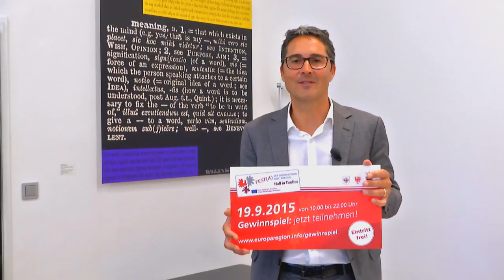Südtiroler Landeshauptmann Arno Kompatscher lädt ein zum Fest der Europaregion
Südtiroler Landeshauptmann Arno Kompatscher lädt ein zum Fest der Europaregion. Das Fest der Europaregion findet am Samstag den 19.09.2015 in Hall in Tirol statt.
Kostenlose Sonderzüge bringen die Besucher aus dem Trentino, Südtirol und Tirol direkt zum Fest.
Bis zum 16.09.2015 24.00 läuft noch das Gewinnspiel.